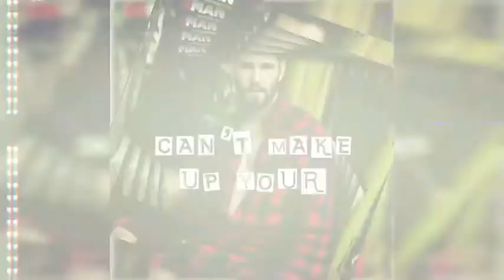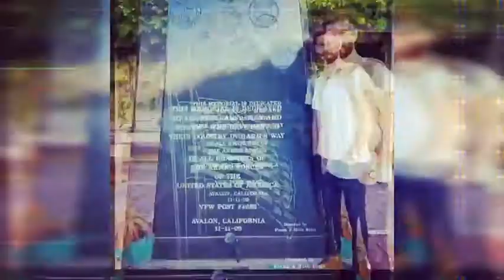Casey Deidrick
Shell shocked by Juicy J. For Casey Deidrick fans, come join us on Facebook. The perfect Casey Deidrick Divas and on Instagram casey_deidrick_fan_page